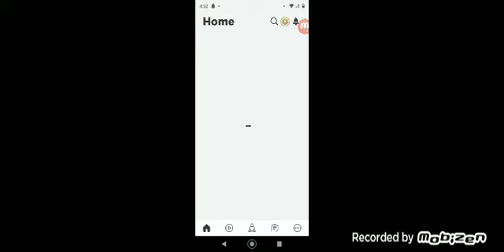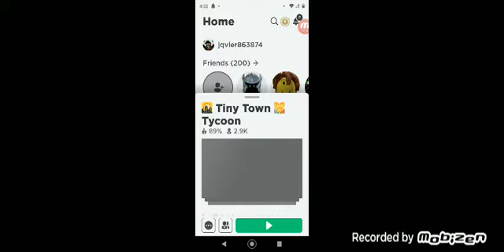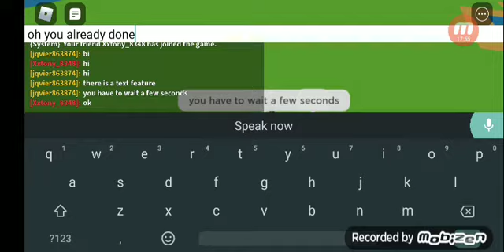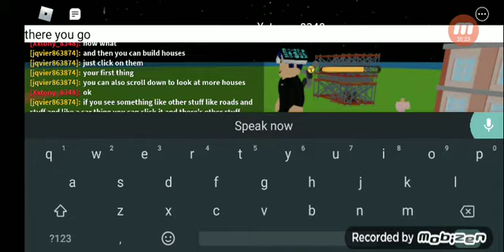playing tiny City and playing Friday night